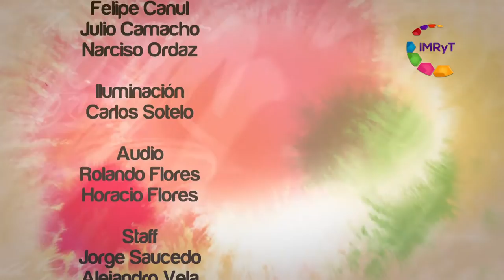VOZ MASCULINIDADES PREVENCION SUICIDIO 12JUN18